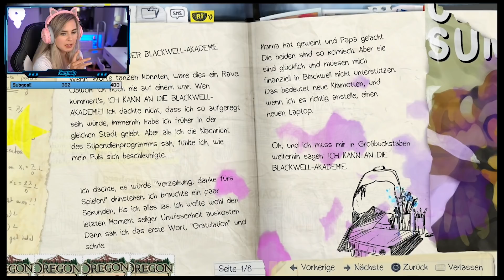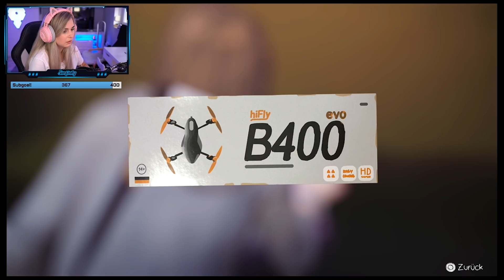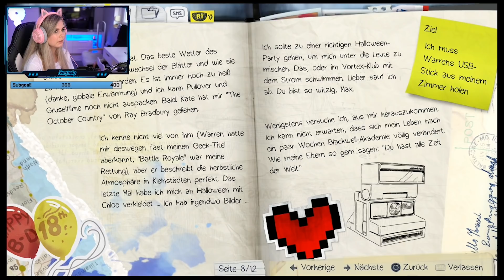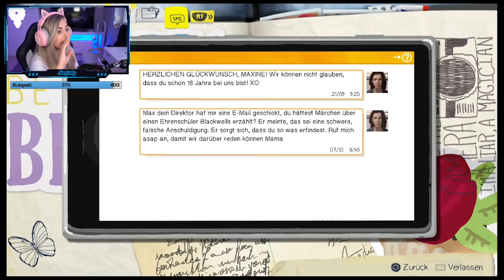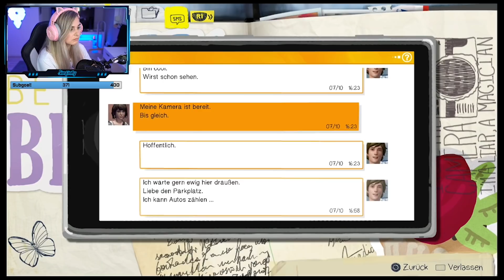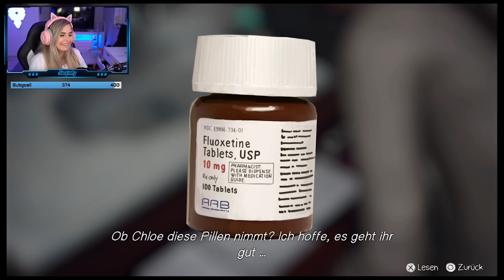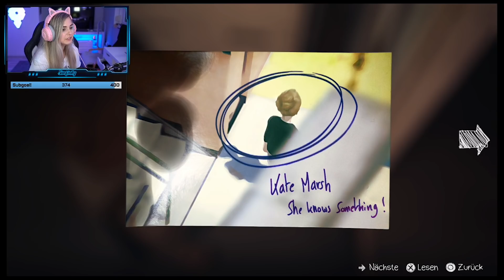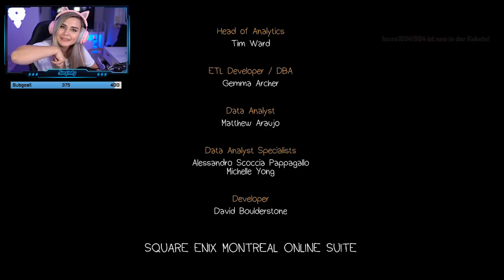Das beste Spiel aller Zeiten. 😭 - Let's stream Life is Strange #1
(werbung)

♡ Facecam-Aufnahme (Elgato Camlink):